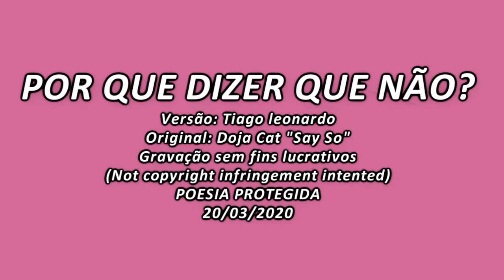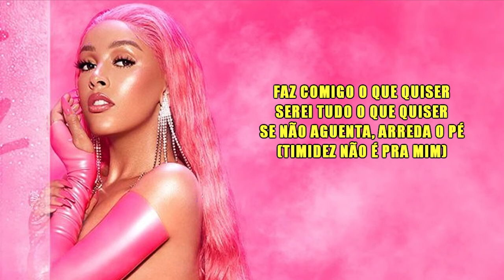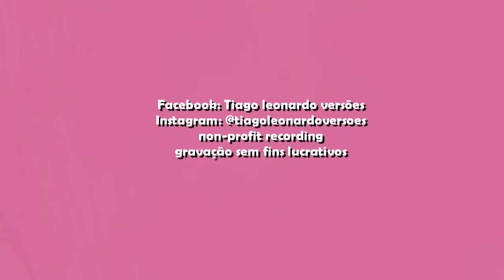Doja Cat - Say So (ROCK VERSION)(Versão em Português/Portuguese Version) Tiago leonardo versões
(ENG)
No-profit recordings